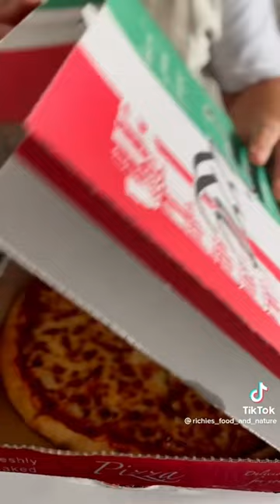“PIZZA PIZZERIA” REVIEW CORK IRELAND